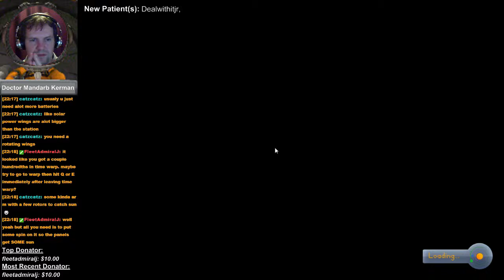KSP - When Kerbals Say NO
I had 2 Kerbals, selected to go to the Mun, but they decided to sabotage my entire flight right from the launch. They got home, but some others Kerbals went to the Mun later.